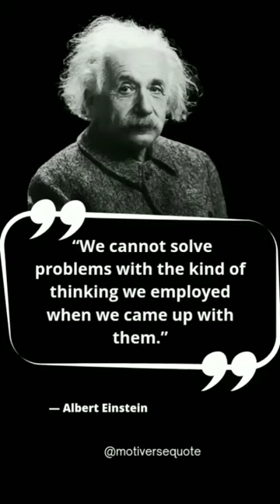The Mindset Shift You Need to Solve Any Problem - Albert Einstein's Wisdom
Are you stuck in a problem that seems impossible to solve? Look no further than the wise words of Albert Einstein. In this thought-provoking video, we explore Einstein's famous quote, "We cannot solve problems with the kind of thinking we employed when we came up with them." Discover how changing your mindset can unlock new solutions and possibilities for any problem - big or small. With insights from Einstein's revolutionary ideas and practical tips on how to shift your thinking, this video is a must-watch for anyone looking to overcome challenges and achieve their goals. So, join us on this journey of discovery and learn how to think like a genius!

Albert Einstein, quotes, wisdom, inspiration, science, creativity, genius, motivation, problem-solving, creative thinking, Mindset Shift, innovation, problem solving mindset, Albert Einstein Quotes, How to solve problems with creative thinking, Albert Einstein's problem-solving mindset, The importance of a mindset shift in problem-solving, Overcoming challenges with Albert Einstein's wisdom,
Innovative problem-solving techniques inspired by Albert Einstein, Unlocking new possibilities with a problem-solving mindset shift, Thinking outside the box: Albert Einstein's approach to problem-solving, The power of a problem-solving mindset shift: lessons from Albert Einstein.